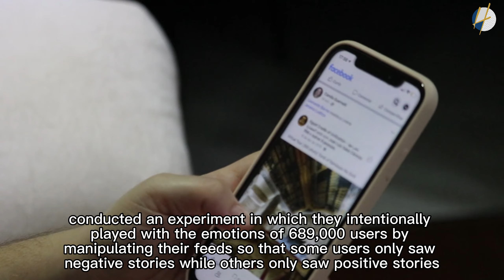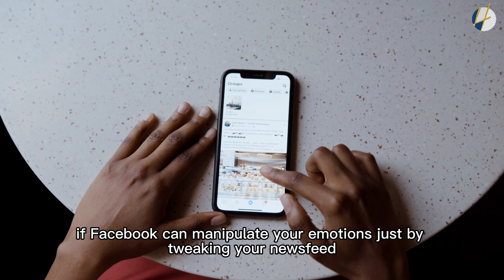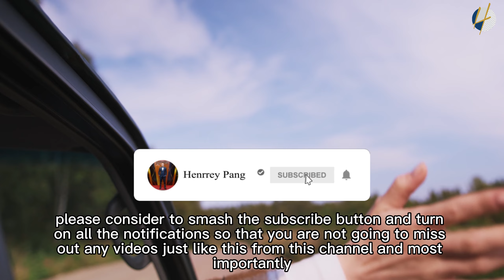9 Signs You're Dealing With an Emotional Manipulator | 2022 | Henrrey Pang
9 Signs You're Dealing With an Emotional Manipulator

Emotional manipulators defy logic. They derive satisfaction from controlling you and creating chaos.

We all know what it feels like to be emotionally manipulated. It can be extremely effective, which is why some unscrupulous individuals do it so much.

A few years ago, Facebook, in conjunction with researchers from Cornell and the University of California, conducted an experiment in which they intentionally played with the emotions of 689,000 users by manipulating their feeds so that some users only saw negative stories while others only saw positive stories. Sure enough, when these people posted their own updates, they were greatly influenced by the mood of the posts they'd been shown.

Facebook can manipulate your emotions
Facebook caught a lot of flak over the experiment, primarily because none of the "participants" gave their consent to join the study. Perhaps more frightening than Facebook's faux pas was just how easily people's emotions were manipulated. After all, if Facebook can manipulate your emotions just by tweaking your newsfeed, imagine how much easier this is for a real, live person who knows your weaknesses and triggers. A skilled emotional manipulator can destroy your self-esteem and even make you question your sanity.

9 Signs You're Dealing With an Emotional Manipulator

1. They Undermine Your Faith In Your Grasp of Reality
2. Their Actions Don’t Match Their Words
3. They Are Experts at Doling Out Guilt
4. They Claim The Role of The Victim
5. They Are Too Much, Too Soon
6. They Are An Emotional Black Hole
7. They Eagerly Agree to Help
8. They Always One-Up You
9. They Know All Your Buttons And Don’t Hesitate To Push Them